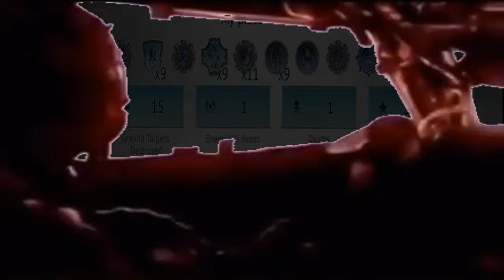Ho Ri my beloved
just a kid in his house making gaming videos.